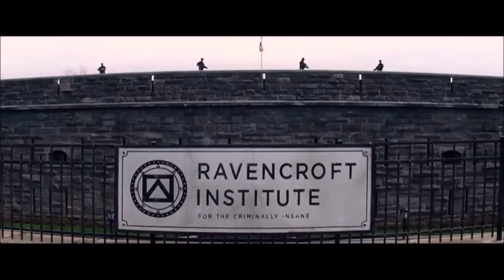The Amazing Spider-Man 2: Electro and Dr.Kafka [HD]